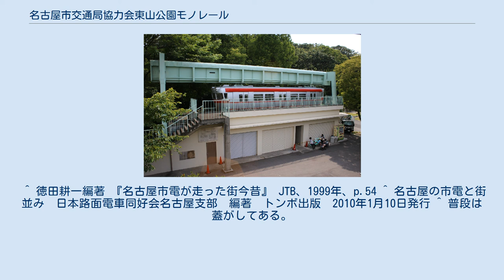名古屋市交通局協力会東山公園モノレール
東山公園モノレール（ひがしやまこうえんモノレール）とは、愛知県名古屋市千種区にある東山公園において、かつて動物園と植物園の間を名古屋市交通局協力会が運営、名古屋市交通局が保守管理していた懸垂式モノレールである。
 三菱重工業（以下、三菱と略称）が、フランスの企業連合サフェージュ (SAFEGE) から導入した方式（サフェージュ式）を日本国内で初めて採用したモノレール線であり、実験線的な要素も兼ね備えていた。
また、この線はいわゆる「遊戯施設」（遊具）ではなく、東京都交通局上野懸垂線と同様に園内アクセスを目的とした、正式な地方鉄道法に基づく認可を受けた「懸垂式鉄道」であった。
 三菱が約2億円の工費をかけて建設し、名古屋市交通局の外郭団体である名古屋市交通局協力会によって運営され、1964年（昭和39年）2月8日に開業し、1974年（昭和49年）12月18日に廃止された。
当初、のちに名東区になる最寄りの住宅街の西山団地まで延伸計画案もあったが中止となった。
 モノレールが開業する前は、植物園（上池付近）と動物園の間を湖畔電車（おとぎ列車、1963年廃止）で結んでいた。
電気機関車が牽引する小型客車が走り、途中には交換所もあって頻発運転をしていたが、多数の利用客を捌き切れず、遊具の範疇では対応できないとの判断から、本格的な観客輸送用の路線建設が議論された。
しかし、普通鉄道の敷設には下記の問題点があった。
 これに対して、三菱はサフェージュから技術供与を受けた直後であった「懸垂式モノレール」の実用試験として名古屋市に導入を提案し、下記の点が評価されて採用となった。
 実際、このモノレールが開通した当初はかなりの人気があり、2、3本の列車待ちをしなければ乗車できない程の盛況を見せていた。
アルミ合金の車体に赤い帯をあしらった塗装は、開業2年後に放映されて子供たちを中心に一大ブームを博したウルトラマンにもなぞらえられた。
また、乗車運賃も往復乗車では復路分を半額に設定するなど意欲的な施策も採られ、さながら遊具施設のようにもてはやされていた。
 なお、開業時は動物園と植物園は別施設であり、入場料も別々に必要であった。
東山公園モノレールは両施設の敷地外という位置づけで、動物園や植物園から乗車して、同じ施設内に戻る場合は、再入場可能な証明書を発行していた。
 東山公園モノレールで得られた各種データや設計思想は、懸垂式モノレールとして後に開業する湘南モノレールや千葉都市モノレールに生かされており、これらの軌道施設や車両構造の一部に、当時の東山公園モノレールとの共通点を確認することもできる。
 当初は順調な滑り出しであったモノレールも、時が進むにつれて次第に「目新しさ」が薄れていき、単なる輸送手段としか認識されなくなっていった。
このため、建設時には余り目立たなかった欠点が徐々にクローズアップされていき、それに連れて乗客も急速に減少した。
結局、黒字を出したのは当初2年に留まり、廃止前には累積赤字が約3,500万円にまで膨らんでいた。
 廃線の理由としては以下が挙げられる。
 また、廃止（運行休止）に至る直接的な要因としては、モノレールを運転する運転士が年齢等により相次いで退職となり、赤字路線であるモノレール専用の乗務員養成が難しかったことも挙げられる。
 純粋な輸送手段としてみると中途半端な路線が災いし、1974年（昭和49年）6月1日に運行休止（休線）、同年12月18日に廃線となった。
車両は休止時には車庫を兼ねていた旧動物園駅に留置されていたが、展示に適さない場所であったため、旧植物園駅まで移動させ、現在でも旧植物園駅（売店直上）に、当時の車両が軌道とともに留置（静態保存）されている。
 このモノレールの廃止後の1987年（昭和62年）に動物園の開園50周年を記念し、遊戯施設として動物園（正門前）と植物園を結んで、湖畔を周り一方向の環状運転をする跨座式モノレールの「スカイビュートレイン」が完成した。
この建設に際し、一部では初代モノレールや湖畔電車の跡地も活用されている。
 東山公園モノレールは実験線的な要素もあり、車両も1形式1両のみであった（正式な形式名は1A形）。
車体はアルミ合金製で新三菱重工業（当時）が製造した。
車体下に折り...